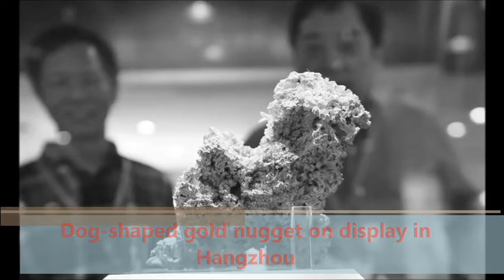Dog-shaped gold nugget on display in Hangzhou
A gold ‪nugget‬ that resembles a small dog has attracted large crowds after it was put on display at the 2015 Hangzhou International Jewelry Fair on Friday. According to the organizers of the event, the rare piece, which weighs 3,400 grams, was excavated in Nevada, US.